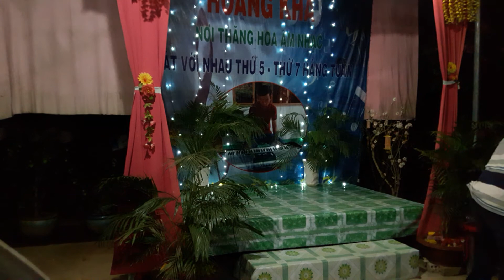A nam chi thoa clb hoang kha